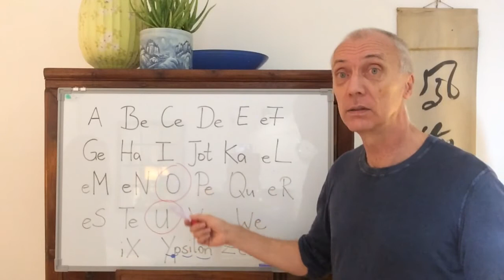3. O und U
O 跟 U 哪裡不一樣?